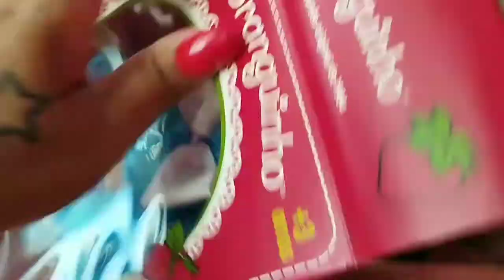Coleção Moranguinho - Uvinha 🍇 ESTRELA BRINQUEDOS